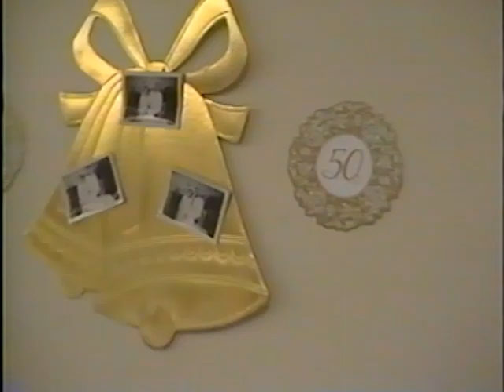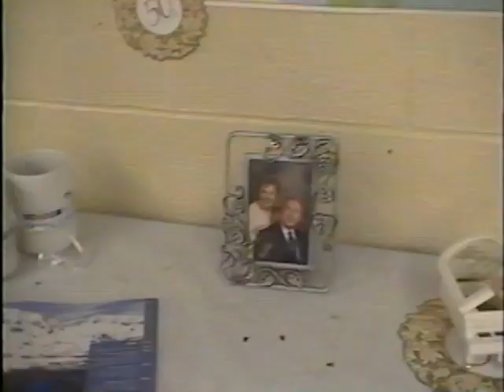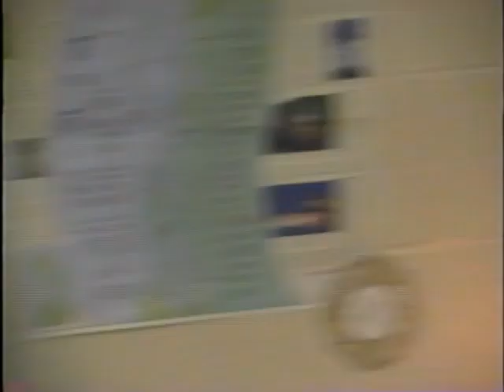Mom Dad 50th anniv Denise sings